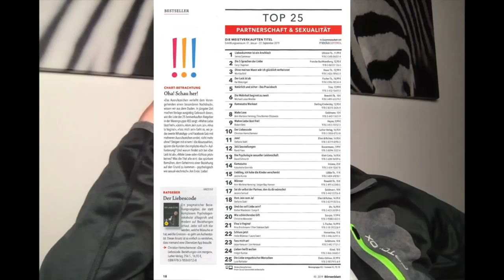Er macht mich an, aber er macht keines Dates oder Treffen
Mal wieder ein Beispiel, wie sehr man sich mit einem falsch programmierten Liebeschip verlaufen kann, insbesondere in der Online Dating Welt.